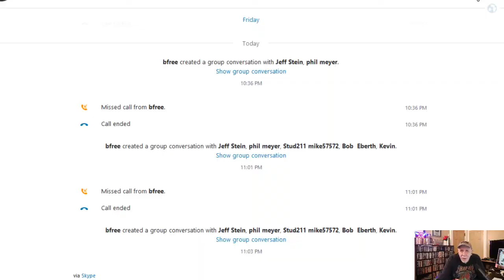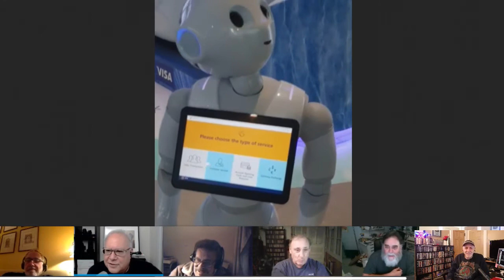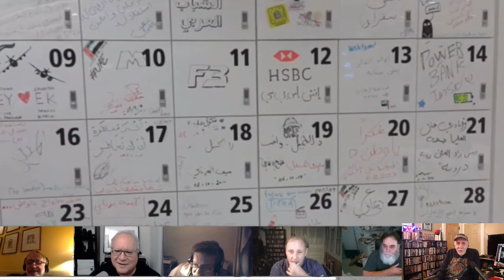Alex Bennett's Ramble 11-22-17 (recorded)